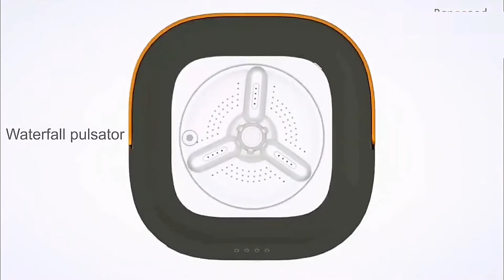#3 new launched gadget$ ।नये लान्च हूए, गैजेट्स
THE GADGET SITE

इस विडियो मे दिखाये गये गैजेट्स अभी कुछ ही दिनों पहले Launch हुए हैं।